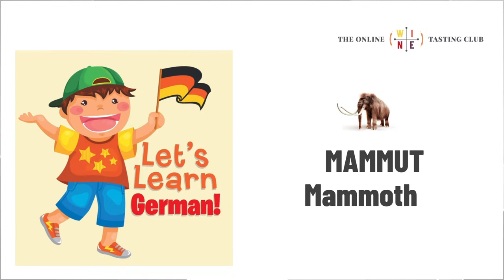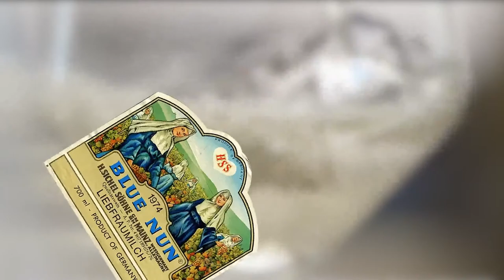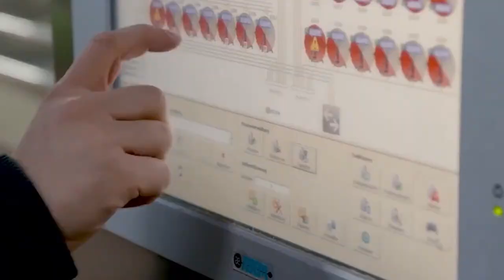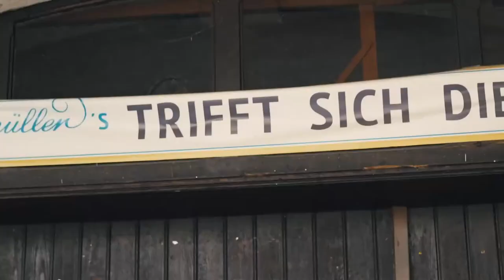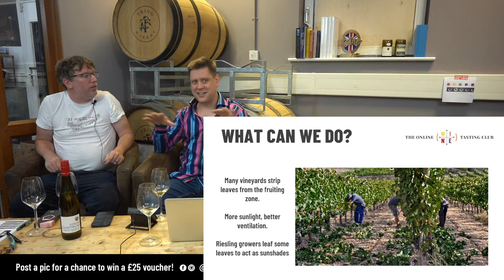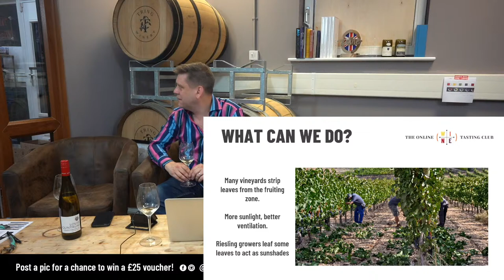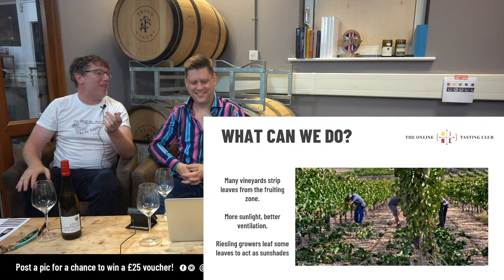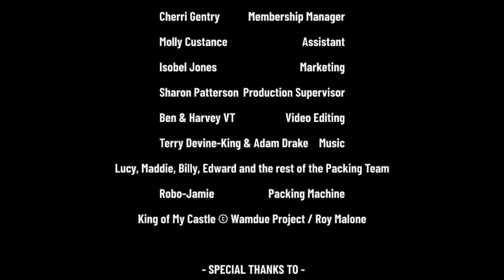The Online Wine Tasting Club - German Riesling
Jamie and Alex do a deep dive into Germany Riesling as part of the 31DaysOfGermanRiesling, covering bone dry to sweet AF*!

We also try to decipher some of the most hideously complex wine laws and labelling rules in the world, so you don't need to be scared of choosing this delicious wine!

*As Fudge